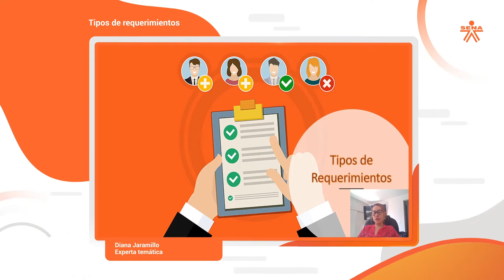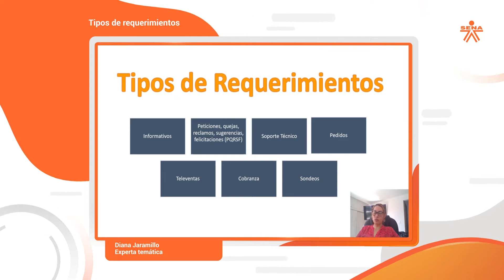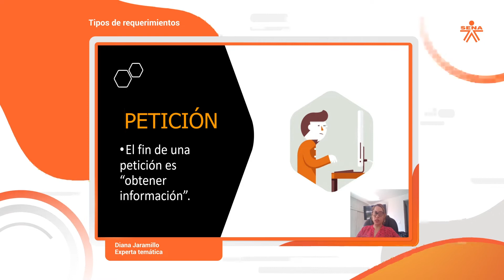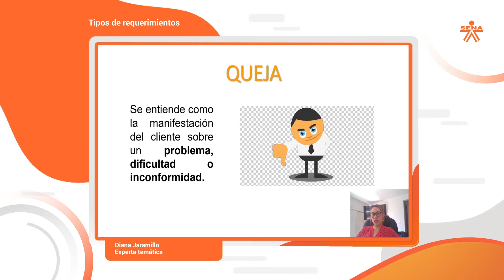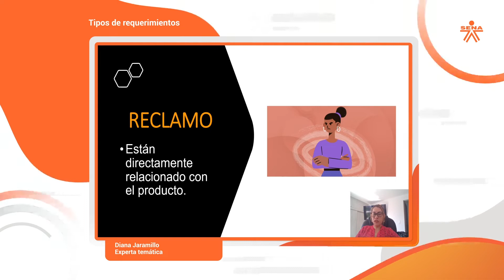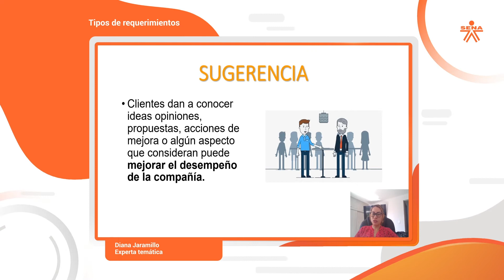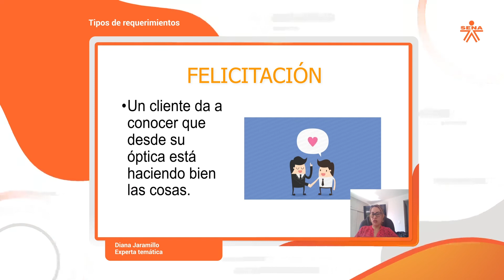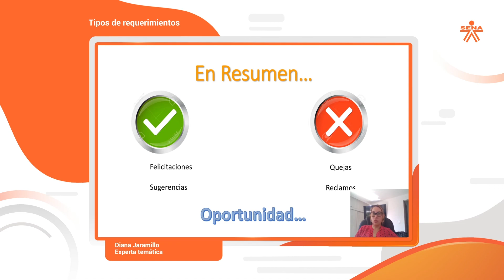Tipo de requerimientos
Este video hace parte de la Técnico en Atención Integral al Cliente. Para ver todo el programa de formación inscríbete